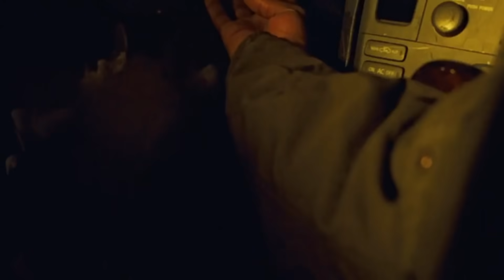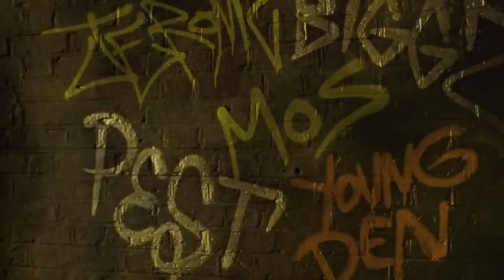Attack The Block's Alien Gorilla-Dog Monstrosities - Explained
Science-fiction as a genre is a space in the film that has almost always been dominated by a predominantly white cast. Any characters belonging to other races were almost often sidelined in form of the Black co-worker, or the Asian tech geek. Movies such as Men in Black and Blade have been exceptions but their successes have paved the way for many others.
Joe Cornish’s 2011 British science-fiction comedy horror ‘Attack the Block’ brings a fresh air of cultural diversity and representation to this genre. Starring John Boyega as the protagonist Moses, it’s not every day that we get to see a black man boating the title of the main character in a movie. Written and directed by Cornish himself, he does not limit the diversity of his ensemble to one black lead character.
The film revolves around a street gang who fight extraterrestrial invaders in London on Guy Fawkes Night.
Both Joe Cornish and John Boyega made their debut on the big screen with this movie. Apart from Boyega’s Moses, the movie also stars Jodie Whittaker as Samantha, Franz Drameh as Dennis, Alex Esmail as Pest, Nick Frost as Ron, Leeon Jones as Jerome, Jumayn Hunter as Hi-Hatz, Simon Howard as Biggz, and Luke Treadaway as Brewis.
The movie has received several international accolades in prestigious events such as the Los Angeles Film Festival, SXSW 2011, and Torino Film Festival. And now you’ll know exactly why. So, let’s get right into the video!

0:00 Intro
1:05 Synopsis
6:34 What Exactly Is This Alien Like?
12:10 What Do We Think About Attack the Block?
15:36 Is There Going To Be A Sequel For Attack the Block?